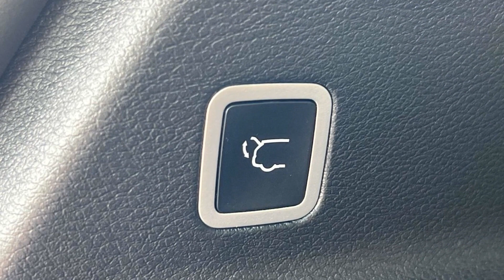2022 Chrysler Pacifica Limited Clinton Township, Mount Clemens, Sterling Heights, Eastpointe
2022 Chrysler Pacifica Limited 2C4RC3GG1NR181383 Video

This 2022 Chrysler Pacifica Limited 2C4RC3GG1NR181383 is full of phenomenal features such as: